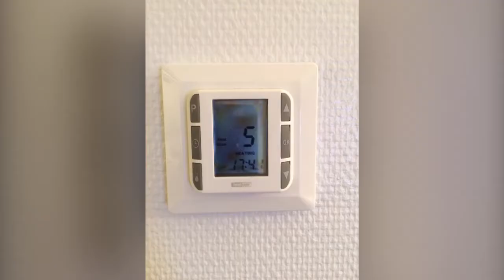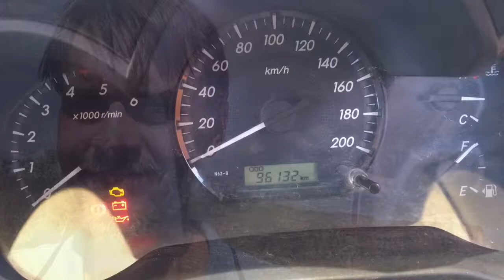Memories from last year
What i like about photographs is that they capture a moment that’s gone forever, impossible to reproduce

-Karl Lagerfeld